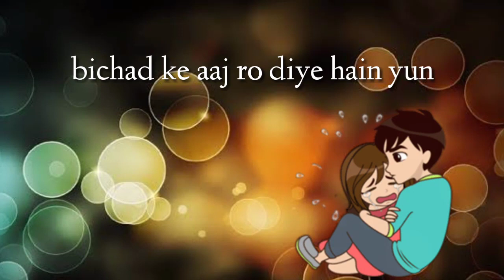Naina jo Saanjhe Khwab Dekhte Thhe WhatsApp Status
Please find this video with the song (original status) on our INSTAGRAM account